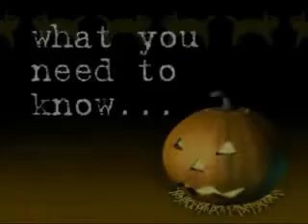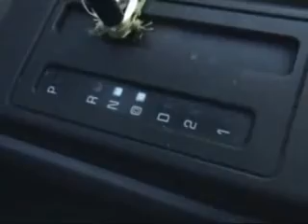31 Nights Of Fright 09 Day 24: The O'Lantern Chronicles: Jack's Revenge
For extra content and all things spidey follow the link

Welcome to the 31 part month long celebration of all things horror and Halloween, The 31 Nights Of Fright! Todays episode continues the madness with a special gues to the series who was kind enough to bring his own Halloween series to the 31 Nights Of Fright so sit back, relax, and enjoy the revenge of an angry pumpkin.

XEM's CHANNEL

Directors Notes: As always hate comments get removed and the user gets blocked so don't bother with it. XEM is a good friend and a cool dude so I highly suggest watching his still so swing by his channel for a mellow time and check out the rest of his O'Lantern Chronicles. They kick ass I promise.